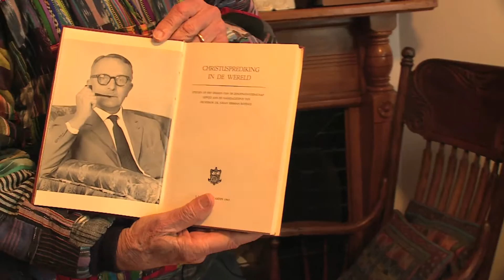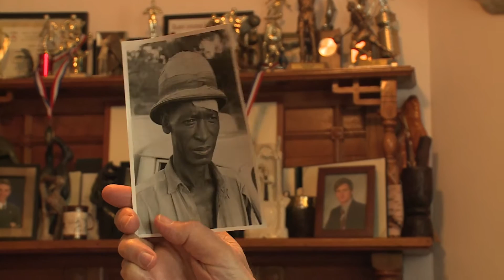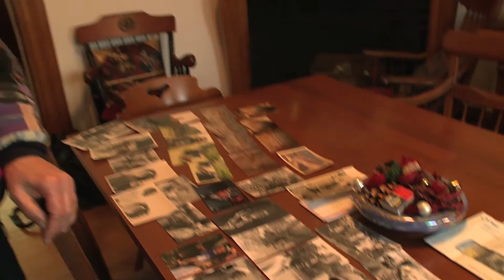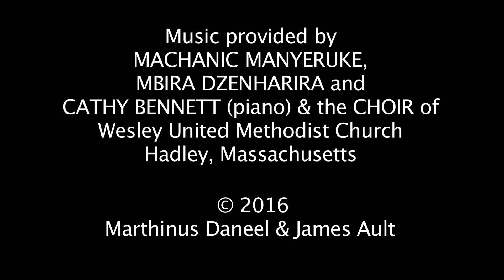Marthinus Daneel: Life and Work--Part One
An introduction to the life and work of Marthinus Daneel, a world-renowned scholar of Shona religion and independent African churches in Zimbabwe.